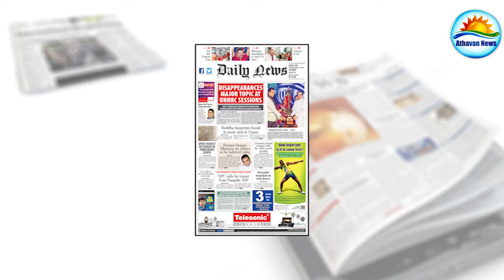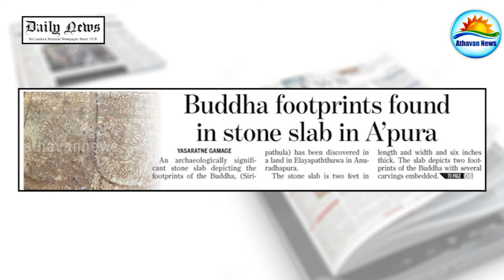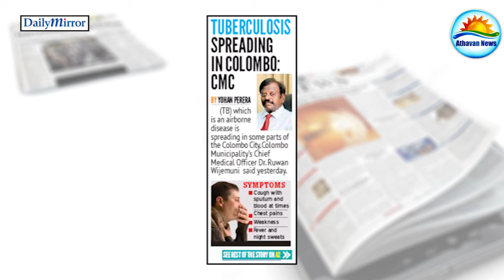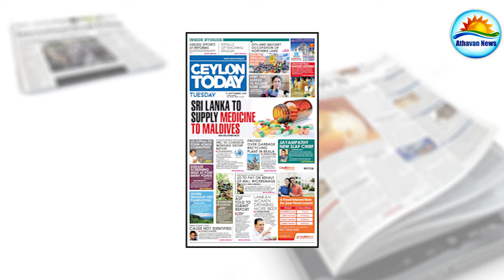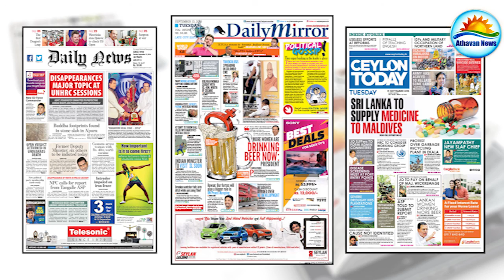English paper -Tuesday 13 September 2016